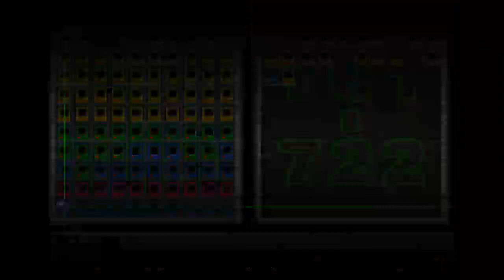Yu-Gi-Oh! FM MOD Beta: Yamadron - Pegasus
1700 duelos + 999 anteriores.